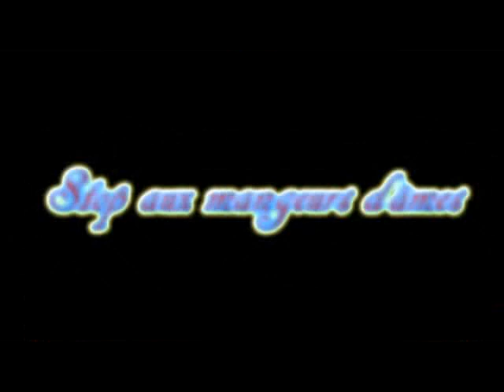MCA: Culte d'action et de grâce du dimanche 13 mars 2016 P2